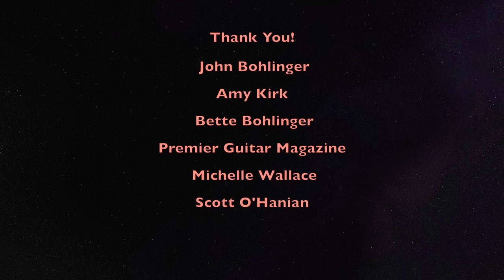John Bohlinger Musical Journeys Episode #7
Premier Guitar Magazines Rig Rundown Master John Bohlinger sits down with me and discusses his musical path from Montana to Nashville. We discuss his time as Nashville Star Band Director, CMT Band Director and his current position with Country Superstar Lee Brice and much more!